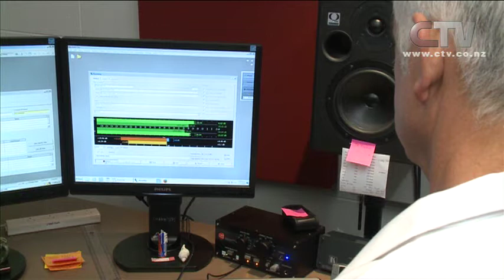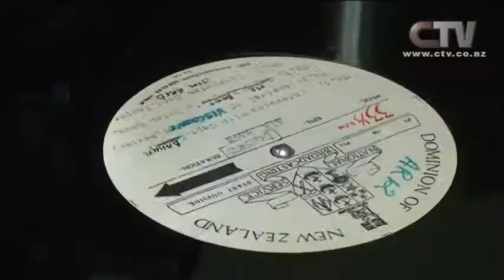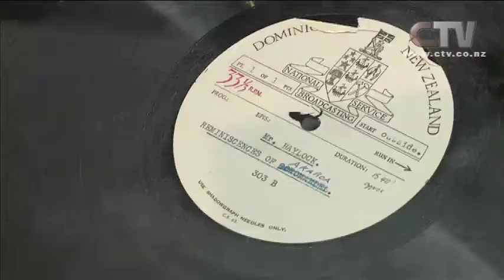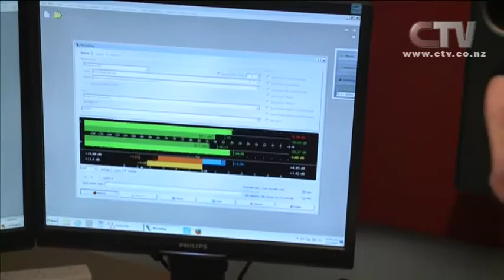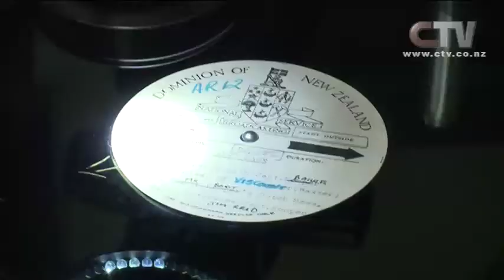CTV News - Sound Archive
It's one of the most important audio collections in New Zealand, if not the world.
It's now being honoured by being included on the pretiguos register.